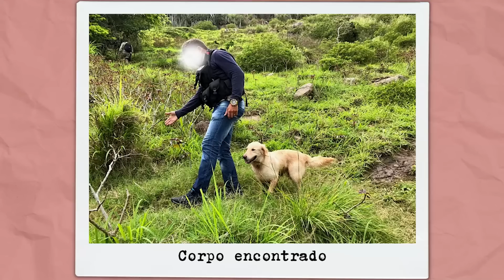O FIM MISTERIOSO de FABIANE FERNANDES em Arraial do Cabo - RJ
Olá pessoal! Hoje conhecemos o caso Fabiane Fernandes, que aconteceu em 2018 em Arraial do Cabo.

Resumo 👇

Arraial do Cabo, no Rio de Janeiro, é conhecida como “o Caribe Brasileiro”, por conta de suas praias paradisíacas.
A cidade recebe inúmeros turistas todos os dias, que percorrem as diversas trilhas em direção ao mar.
Porém, no dia 18 de novembro de 2018, Arraial do Cabo ganhou um mistério que até hoje não foi desvendado.
Uma turista chamada Fabiane Fernandes desapareceu enquanto fazia a trilha da Prainha.
Existem muitas teorias sobre o caso, que até hoje, ass0mbra Arraial do Cabo.

📌Lembrando que esse vídeo tem como intuito principal informar sobre o caso, sem desrespeitar as vítimas.

Caso criminal, o que aconteceu, história completa, Fabiane Fernandes.